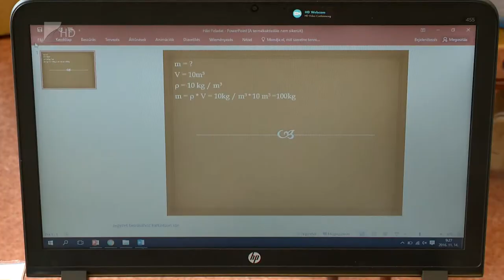Életvitel 2017.04.20. - Kölcsey Tv